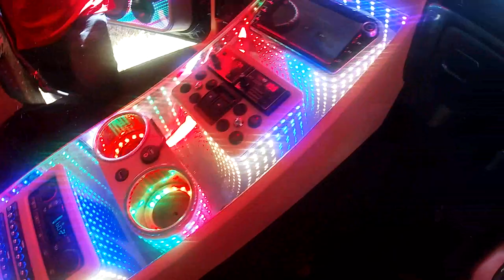28th Annual Slamfest 2019 Part 2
Part two from slamfest
crazy windy setups and flex
youtube studio music:
intro & ending - under_the_Gun
Add also:
Recording Gear I Use:
GoPro Camera
Phone/GoPro Holder
GoPro Holder
Camera Tripod